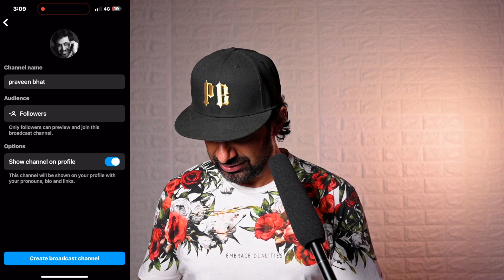INSTAGRAM BROADCAST Channel बनाकर पैसा कमाए | Instagram se Paise Kamaye | Earn Money with Instagram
In this step-by-step tutorial, will teach you process of setting up instagram broadcast channel & start earning money with Instagram.  Now you can broadcast live videos to your Instagram followers, engage with them in real-time, and create an immersive and authentic experience.

is video mein have shared tips ke aap instagram broadcast channel banake kaise paise Kama sakte hai.

0:00 -Intro
0:16 -How to Setup
1:07 -Earn Money
1:38 -Affiliate Marketing
1:55 -Paid Partnership
2:40 -Gifting

Gears Used :
Camera Nikon z30
Digitek Tripod
Key Light 100 W digitek
Background Light
Wired Mic
Wireless Mic